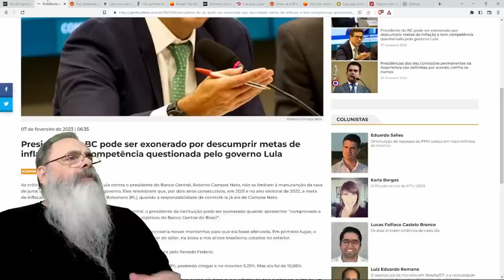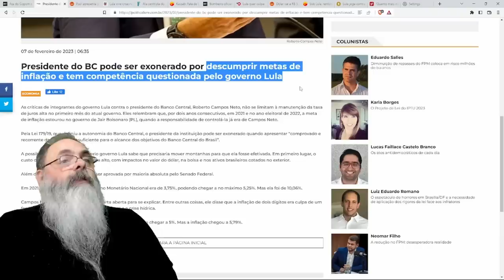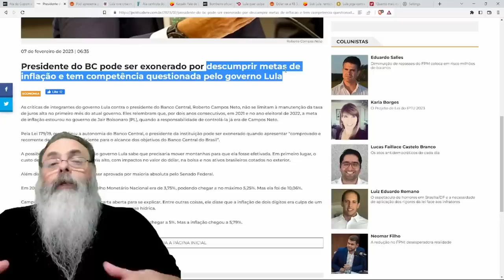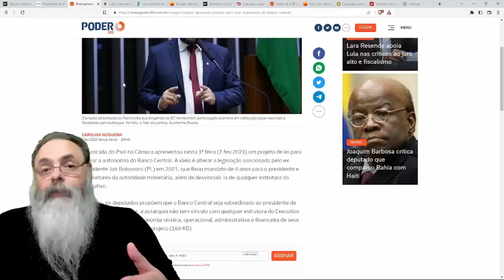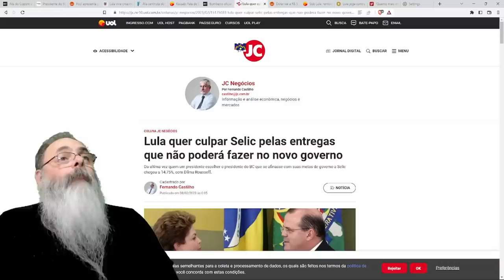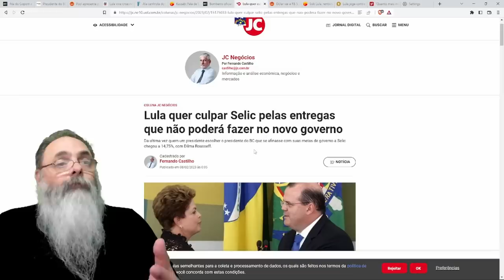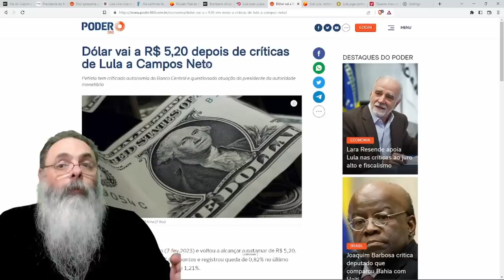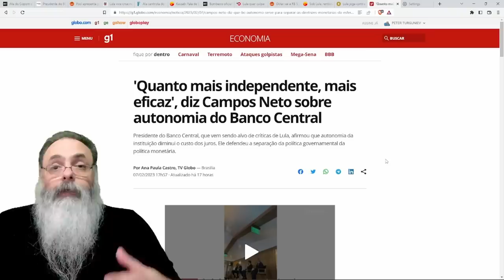LULA ATACA a AUTONOMIA do BANCO CENTRAL, mas SABE que É IMPOSSÍVEL tirar CAMPOS NETO, POR QUE então?